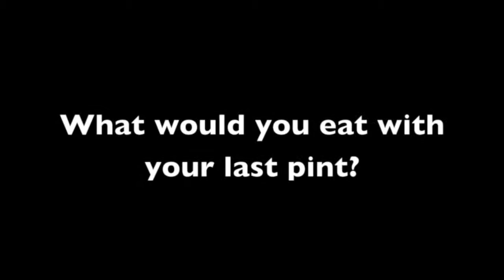My Last Pint #28 -- Rodger Davis of Triple Rock Brewery & Alehouse